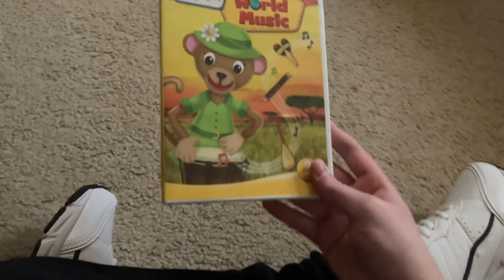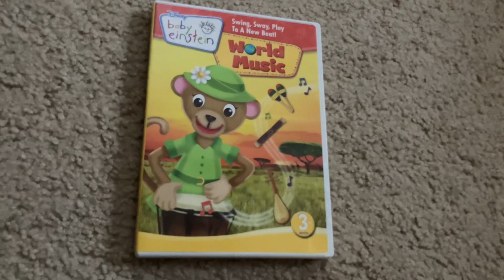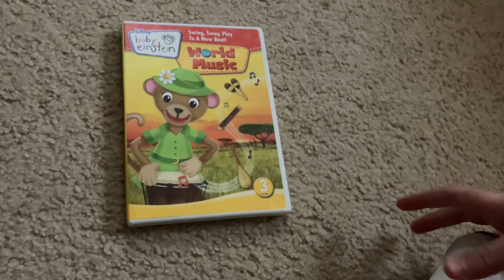World Music Rating and Explaining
Finally I’m in time